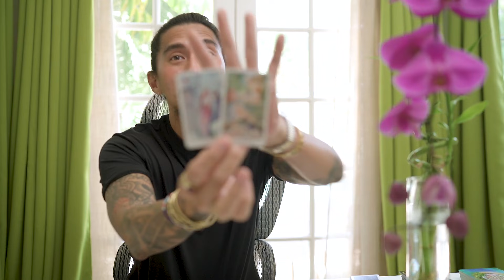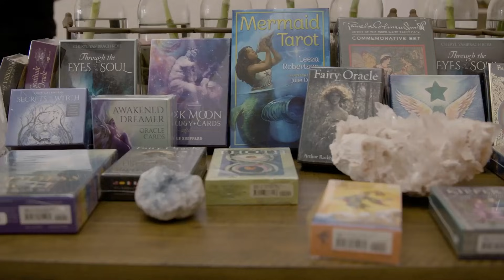PISCES | IT'S A TIME TO CELEBRATE | AUGUST 16-31, 2021 BI-WEEKLY TAROT READING